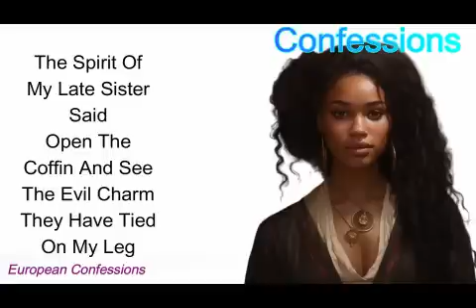The Spirit Of My Late Sister Said Open The Coffin And See The Evil Charm They Have Tied On My Leg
The Spirit Of
My Late Sister
Said
Open The
Coffin And See
The Evil Charm
They Have Tied
On My Leg